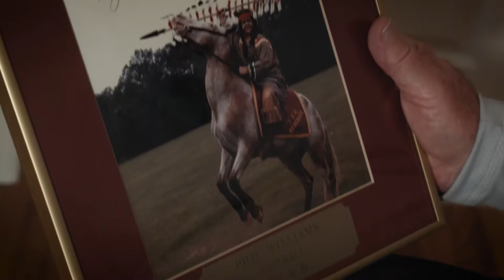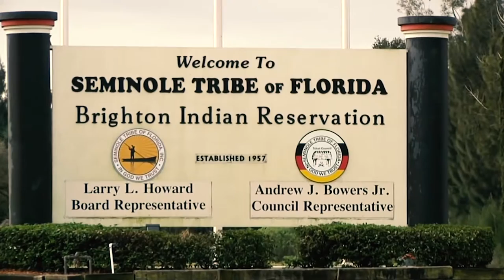Unconquered Teaser Trailer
This is the teaser trailer for "Unconquered", an FSU student-produced documentary that covers the history of the Seminole tribe, what it means to be "unconquered", the relationship between the tribe and FSU, how the tradition of the flaming spear with Chief Osceola and Renegade was created, and so much more.

Interviews:
Mickey Andrews
Michael Hudak
Clint Eiland

Executive Producers:
Peiheng Li
Ariya Massoudi
Jordan Prutsman
Samantha Van Sickle